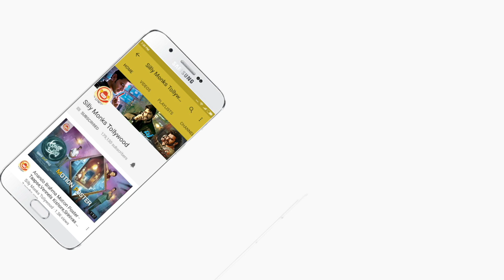Rangasthalam Movie Review and Rating | Ram Charan, Samantha, Sukumar, Devi Sri Prasad, Aadhi